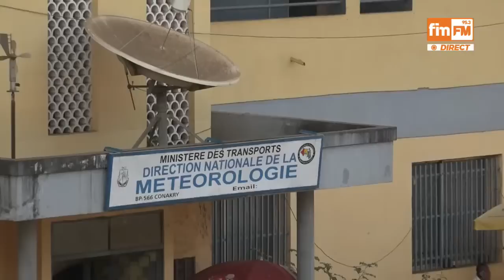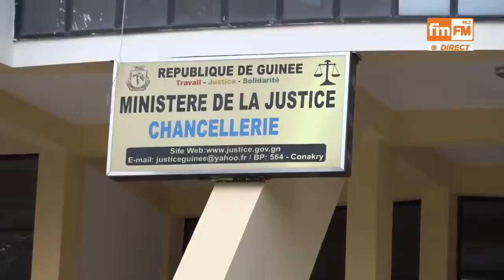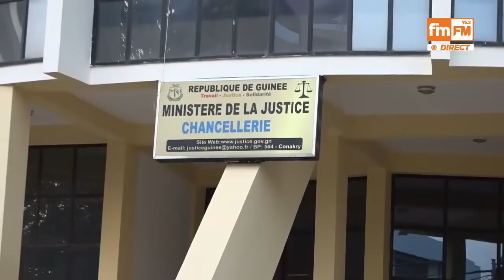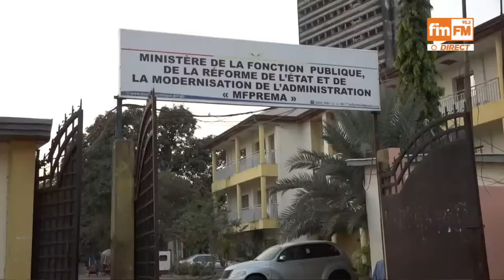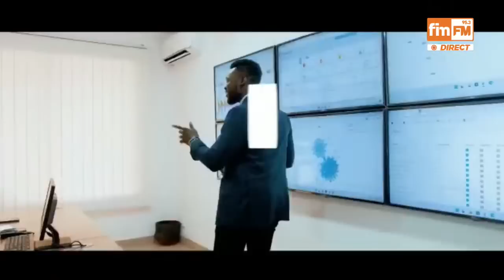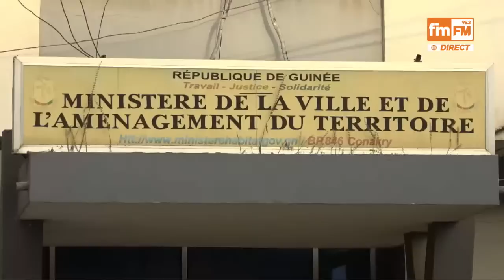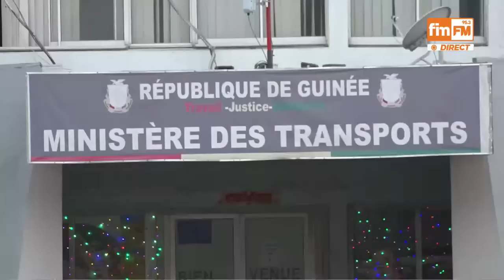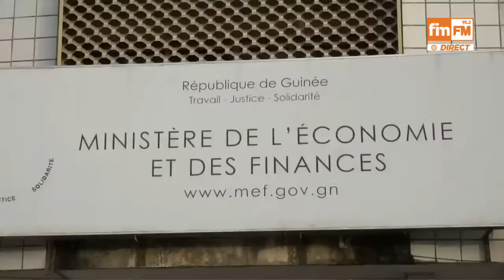LE SUPPLEMENT DU 09 - 01 - 2023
🔴 On est dans supplement fim
1-Abdourahmane Sanoh jugé ce lundi devant le TPI de Mafanco : Un autre citoyen convoqué à Mafèrinya pour avoir organisé une réunion
2-Mory Condé aux élus locaux : «  ceux qui ne se comportent pas bien, nous les remplacerons par des délégations spéciales »
3-Accident de Dakar : au moins  40 morts dont une guinéenne originaire de Labé
4-Reprise ce lundi du procès du massacre du 28 septembre après plus de deux semaines de pause
5-CRIEF : le procureur Aly Touré souhaite une rallonge de délai au niveau des codes de procédure